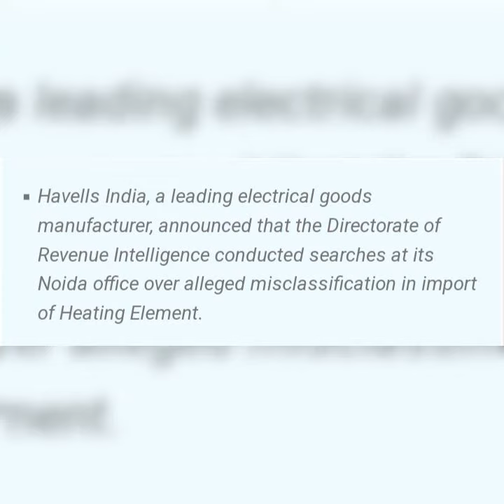Havells 🛑 Arvind fashion 🛑JSW Infra🛑nykaa 🛑 Bajaj finance 🛑 Castrol 🛑